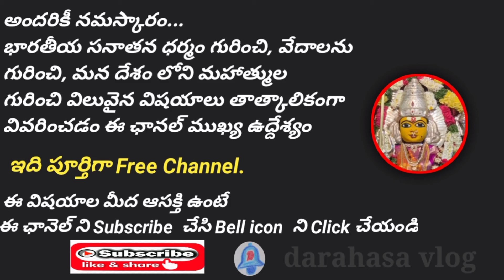taurus December 2021 horoscope / vrushabha rashi phalalu december 2021